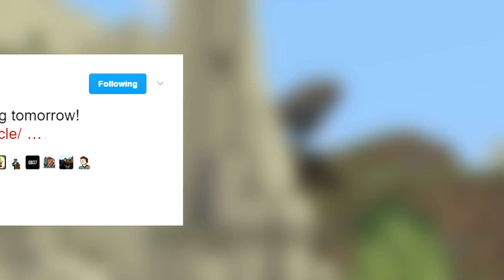NEW GLIDE MINI-GAME!!!! Minecraft Console Edition - NEW Glide Mini-Game Released TOMORROW!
SLAP A LIKE FOR A LIVESTREAM ALL DAY TOMORROW!!!

What a fantastic start to the week, welcome back everyone to a Minecraft Console Edition news update. Today we have been given the news that releasing tomorrow!! Yes tomorrow is the NEW Glide Mini-game which is using the Elytra!